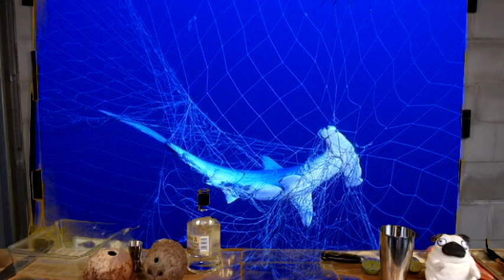Harry's Cocktail Adventures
The Matador - a very simple Tequila Cocktail that will have you dreaming of floating in a crystal clear Pool surrounded by Pineapples in the sun. This weeks true story involves  Harry escaping from  a Shark Net and his retreat from a nudist Colony near Noosa Beach.